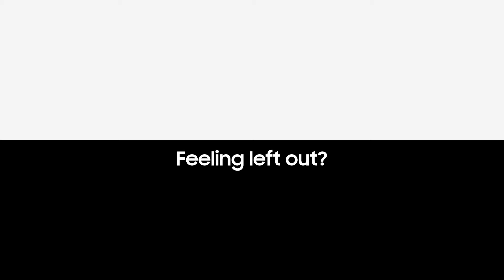Samsung Galaxy: Better together with Galaxy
Want to be part of something bigger? We partner with leading players so you can enjoy seamless connectivity between your favorite apps and Galaxy devices. Take your mobile life further by opening your world to Galaxy.